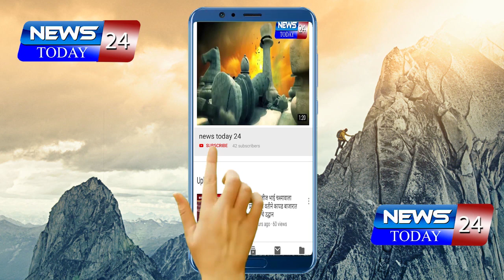बस झाले आता मी उपोषणालाच बसतो - खा.सुजय विखे